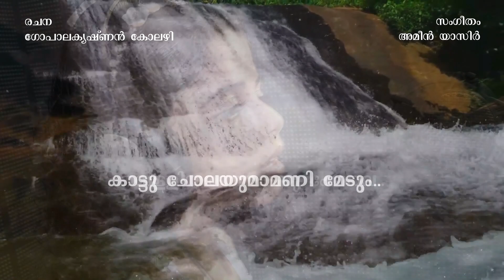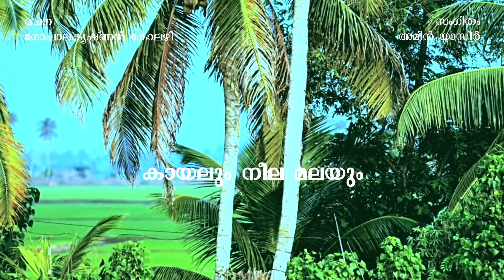Std 2 Malayalam | എന്റെ കേരളം |രണ്ടാം ക്ലാസ്‌ മലയാളം | Ente keralam | Paadum puzhakalum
Lyrics.Gopala krishnan kolazhi
Music.Ameen yasir
Singers.Ameen yasir,Hadi ameen,Hina ameen.
Studio.Hima audio visual lab
For karaoke.